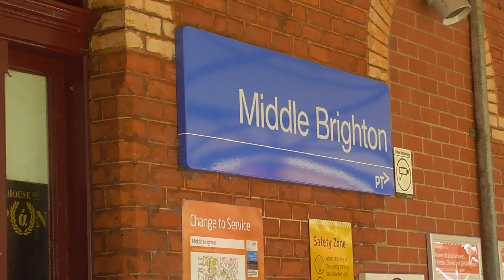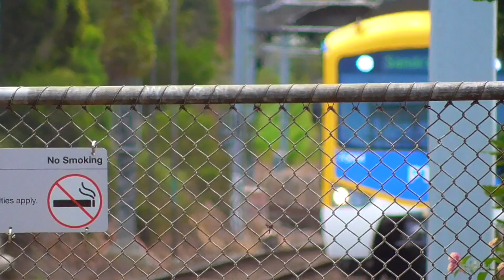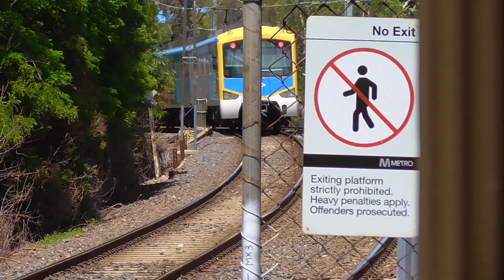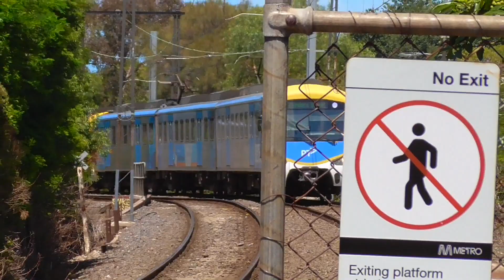Trains at Middle Brighton - Metro Trains Melbourne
In this video we visit the station of Middle Brighton which is one of three stations that serves the beach-side suburb of Brighton. The station is located along the Sandringham line in Melbourne's south-east. Here we see multiple Siemens Nexas EMUs viewed from various parts of the station including from it's classic pedestrian footbridge.